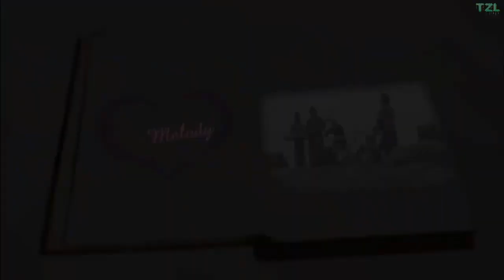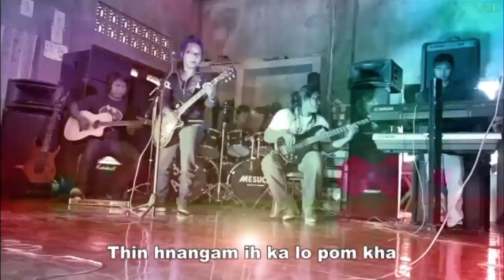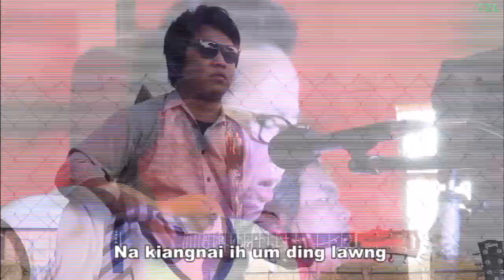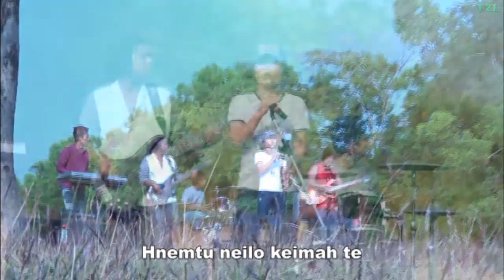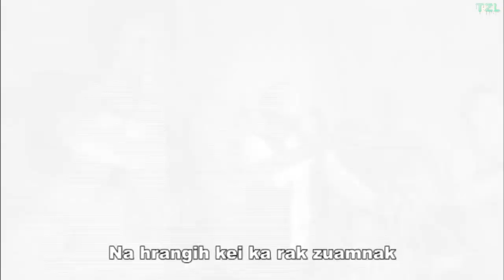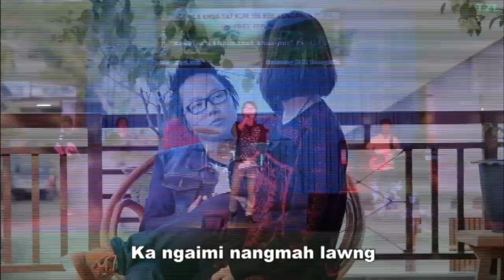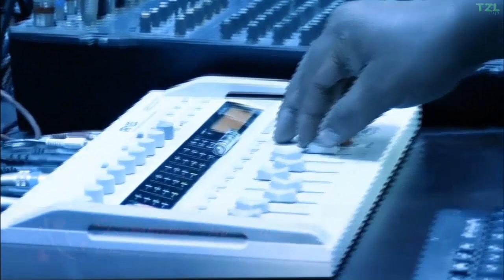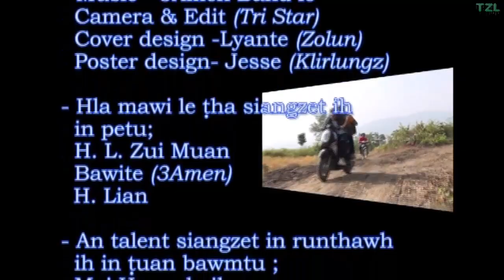JH Thang - Dawtnak Thantar (Full Version)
01. 00:00 Intro
02. 00:41 Melody
03. 05:41 In zum aw
04. 11:56 Ton lo ka phang
05. 15:12 Sim ngam lo duhnak
06. 19:50 Beiseinak
07. 25:21 Chinram Lengnu
08. 29:32 Na thin bangnak lawng
09. 33:58 Suahsan nei val
10. 38:49 Ka feh mai ko ding
11. 43:09 Zamrang in ra aw
12. 47:05 Tthen lo duhnak
13. 52:19 Zawl Tling le Ngam Bawm
14. 57:36 Lungawi Thu

Falam HlaThar, Chin HlaThar, LaiHla Thar, Ram HlaThar
Chin Hla, Chin Song, Myanmar Chin Song, Myanmar Song

Full Album FullVersion